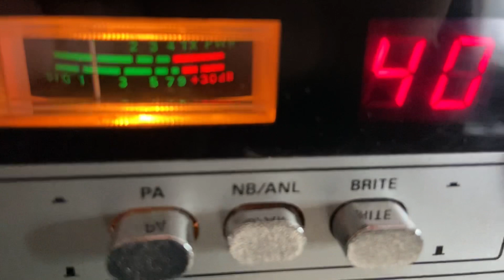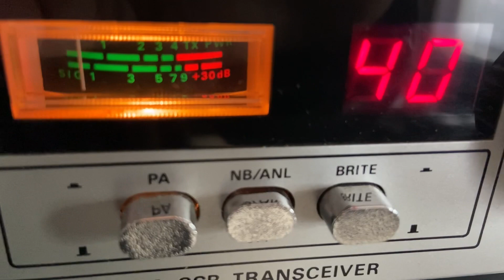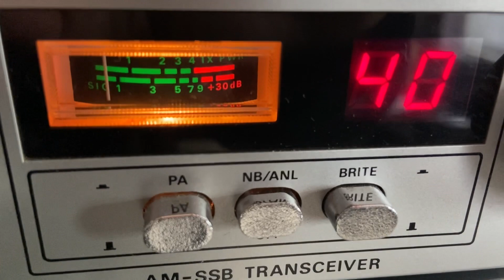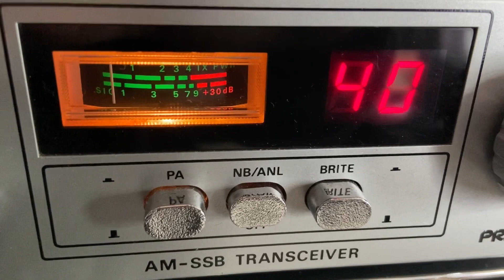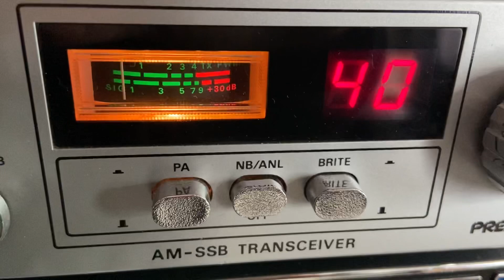🇺🇸 Jeff 589 NorthEast Alabama USA 🇺🇸 Using the 1977 President McKinley, 27.405 LSB Radio DX 🇬🇧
30/10/21 @ 3:00 🇬🇧 27.405 LSB